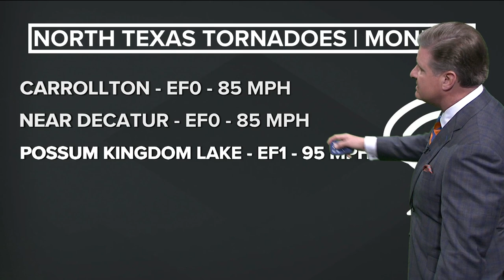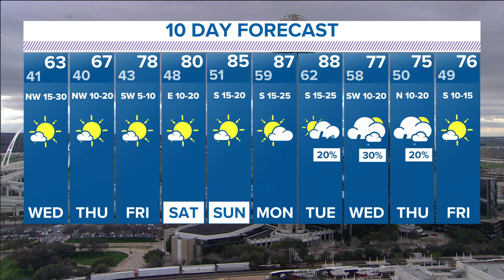DFW weather: are we done with severe weather for the week?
Are we done with severe weather for the week? Pete Delkus has your forecast.